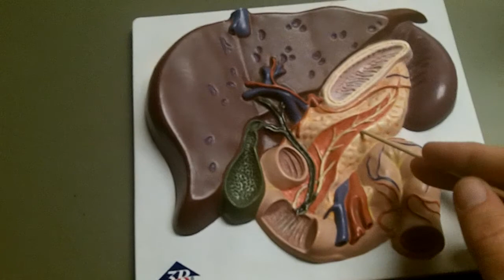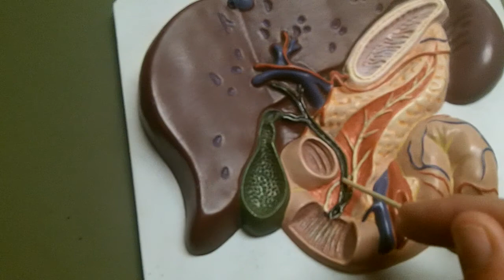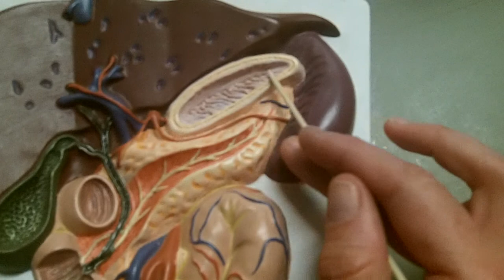GI anatomy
GI model